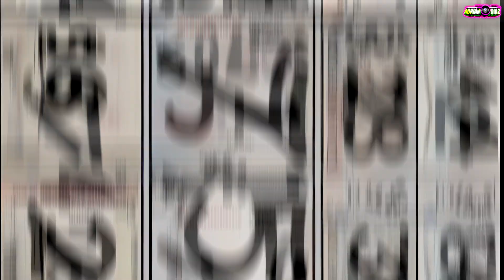SONIDO ECKOS 13 ANIVERSARIO-17 NOVIEMBRE 2024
LLEGA EL 13 ANIVERSARIO DE SONIDO ECKOS FAUSTO PEREA
VIDEO SPOT
DJ ADRIAN DIAZ TEPITO